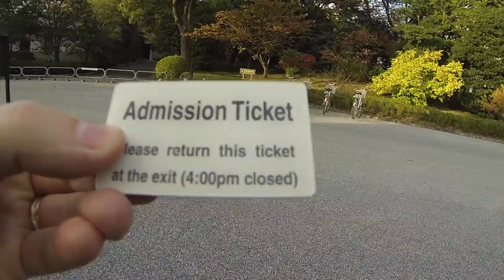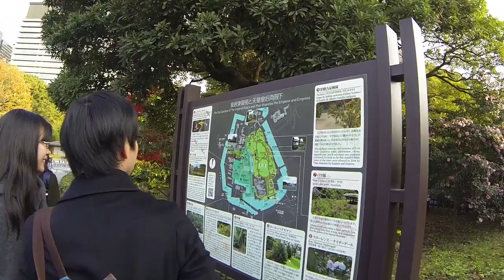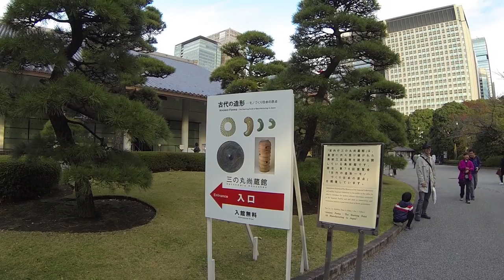Императорские Сады Токио Япония The Imperial Palace East Gardens ч.1